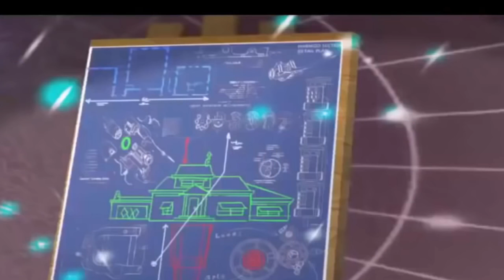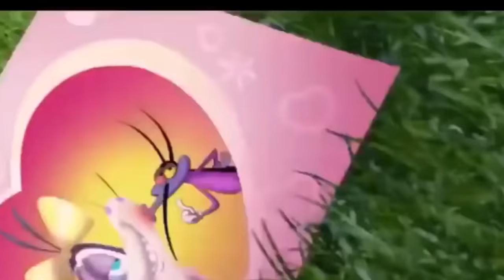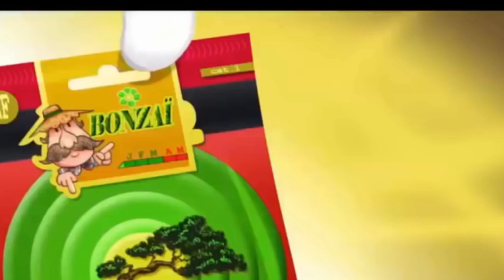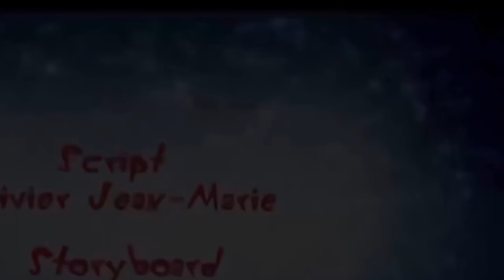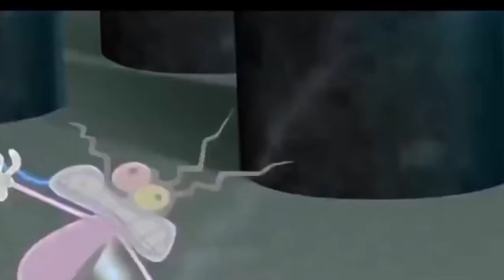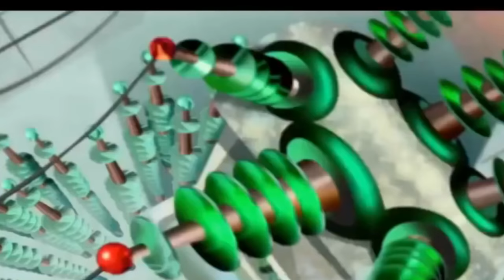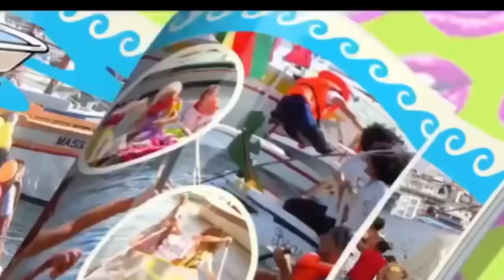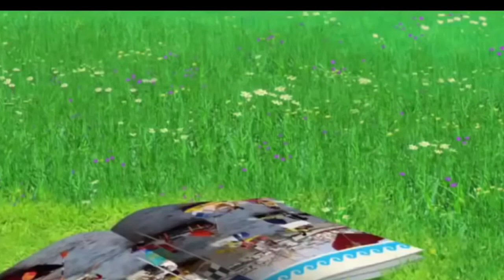Oggy and the Cockroaches - The Cicada and the Cockroach Full Episode in HD - animation movies 2015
During a sunny afternoon, Oggy is driving his scooter, smiling, when a flying insect smashes in his teeth. It is a cicada. Because she is hurt, Oggy picks her up and takes her home to take care of her. Soon the cicada song drives the roaches nuts...